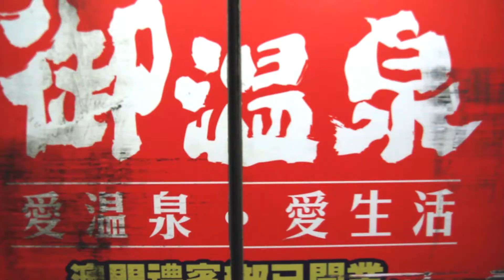「栢蕙盃」2014全澳青少年普通話歌唱比賽宣傳片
參賽歌曲：國語流行曲(6分鐘以內，並必須在比賽中能消除原唱聲音、不接受演唱會版本)
參賽資格：年齡14~29歲，持本澳居民份證，並無任何簽約公司(以往曾在栢蕙盃參賽獲冠軍者不能再參賽)
比賽形式：1.可獨唱或合唱(合唱人數不超過3人)
2.以試音、初賽、決賽進行(試音成績最高30名進入初賽，初賽成績最高12名進入決賽)
3.決賽將會使用現場樂隊伴奏，入選決賽參賽者必須按大會安排之時間進行練習
報名日期：即日起至2014年07月01日(星期二)
試音日期：2014年07月06日(星期日)下午三時至晚上十時（按抽籤分批進行）
初賽日期：2014年07月12日(星期六)晚上七時正
決賽日期：2014年08月10日(星期日)晚上七時正
試音及初賽地點：荷蘭園正街栢蕙花園地下街總栢蕙活動中心
決賽地點：澳門台山白朗古將軍大馬路646號街坊總會社區服務大樓六樓
獎　　項：冠軍可獲現金獎MOP$3,500元及獎杯一座
亞軍可獲現金獎MOP$2,500元及獎杯一座
季軍可獲現金獎MOP$1,500元及獎杯一座
最佳台風奬可獲MOP$500元及奬杯一座
最佳服裝獎可獲MOP$500元及奬杯一座
現場最受歡迎奬可獲MOP$500元及奬杯一座
進入決賽之12名參賽者均可獲MOP$100元服裝費
報名方法：填妥報名表，身份証副本一張，報名費MOP$20元遞交街總栢蕙活動中心
2. 於辦公時間把可參賽歌曲之純音樂遞交到栢蕙活動中心
地　　址：荷蘭園正街栢蕙花園地下（電話：28591492，辦公時間星期二至日，下午三時至十時半）
備註：1. 各參加者須自備；
2. 本章程如有未完善之處，主辦單位有權修改之；
3. 參賽者只能參加獨唱或合唱其一項目。